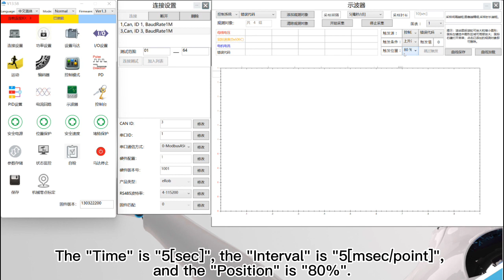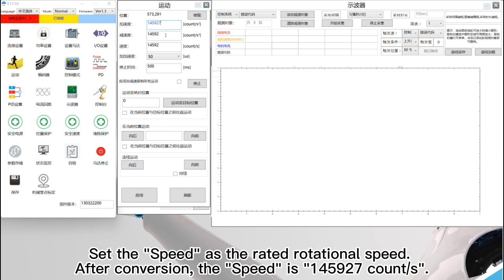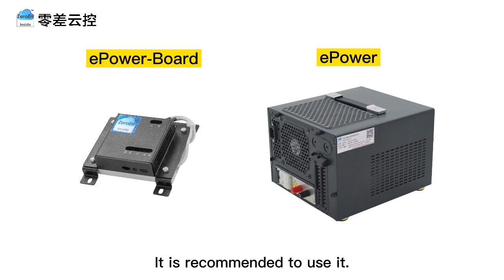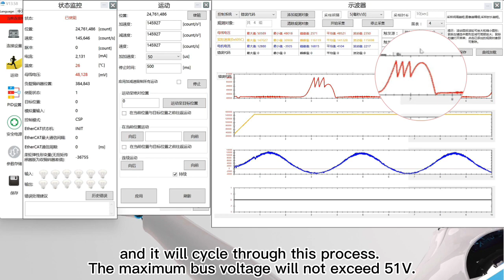The reason why ordinary switching power supply cannot be used as the power supply of eRob?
ZeroErr ePower Board & ePower
Dedicated power supply of eRob rotary actuator.